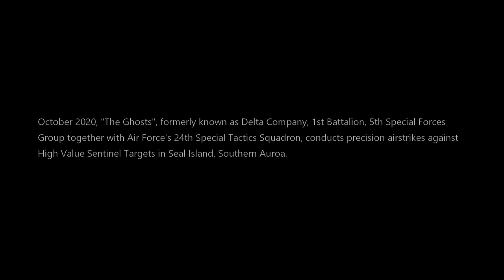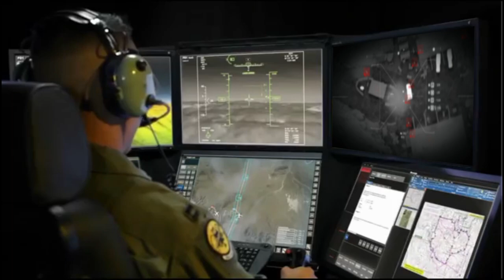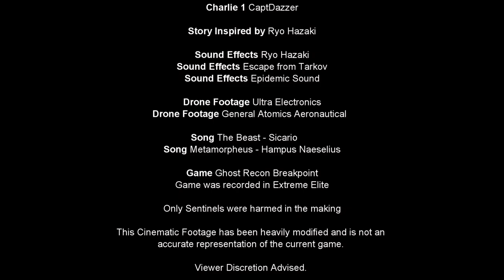Ghost Recon Breakpoint: A Short Cinematic Story - Operation Corey Ward (When Worlds Collide)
A short cinematic gameplay with creative edits for story telling.

Premise: October 2020, "The Ghosts", formerly known as Delta Company, 1st Battalion, 5th Special Forces Group together with Air Force's 24th Special Tactics Squadron, conducts precision airstrikes against High Value Sentinel Targets in Seal Island, Southern Auroa.

Please Note: This gameplay has been heavily modified for storytelling and as such is not an accurate representation of the current game.